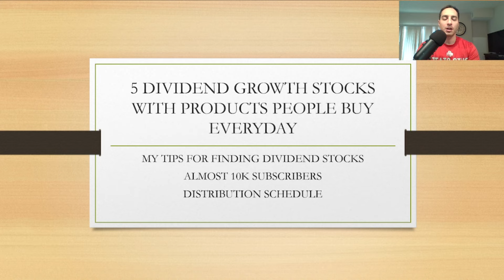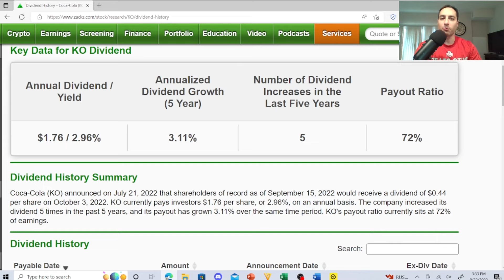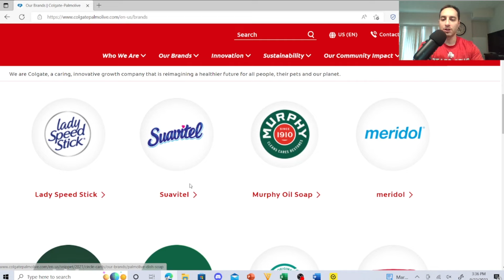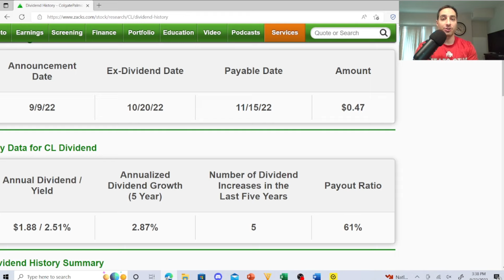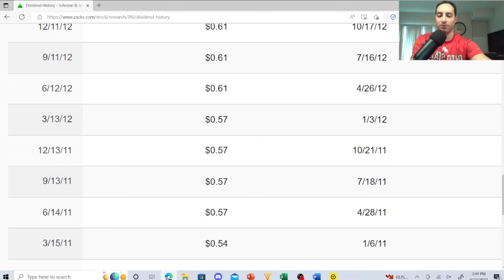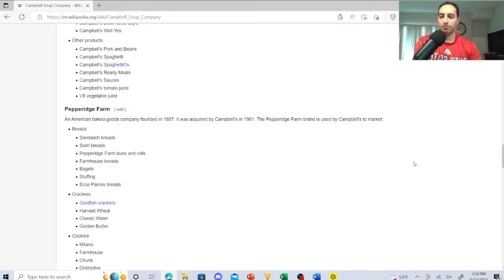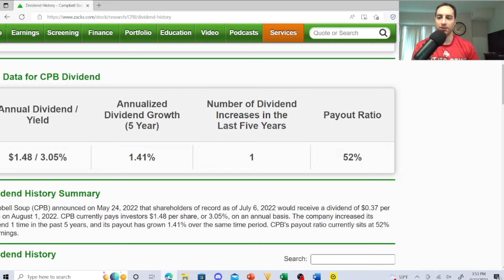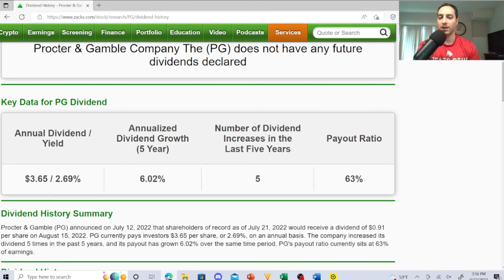Top Dividend Growth Stocks to Buy and Hold for Earning Excellent Passive Income During Fall Season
In this video I reveal to you the top dividend stocks for earning dividend income and excellent passive income during the fall season. These dividend growth stocks have a history of increasing dividends and are some of the best dividend stocks to buy if a dividend investor has a dividend growth investing strategy. Receive $50.00 in shares if you sign up on Fundrise now!

0:00 Dividend Growth Stocks to Buy
1:03 Coca-Cola Co Stock I Coca Cola Stock I KO Stock
3:50 Colgate-Palmolive Company Stock I CL stock I Colgate Palmolive stock
7:07 Johnson & Johnson stock I JnJ Stock
11:16 Campbell Soup Company Stock I Campbell Soup Stock I CPB
14:12: Procter & Gamble Company stock I Proctor & Gamble stock I PG stock